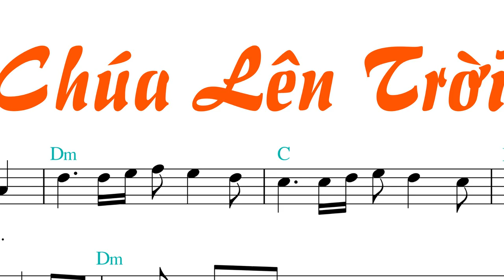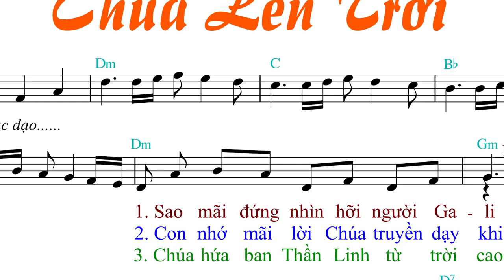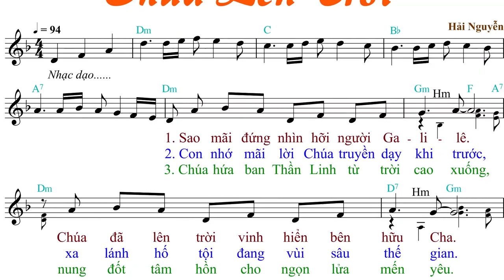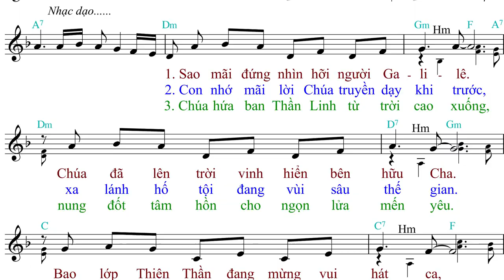Chúa Lên Trời (tập hát) - Hải Nguyễn - Anna Sao Mai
Xin cám ơn vì sự quan tâm. vui lòng ủng hộ bắng cách góp ý và đăng ký kênh để khích lệ CD Anna Sao Mai trên con đường phục vụ.